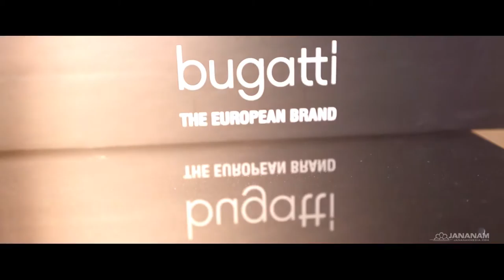Theepan & Deepiha Civil Wedding 19 02 2016